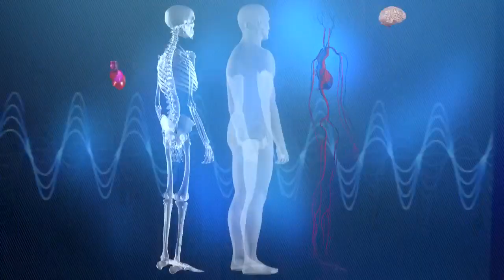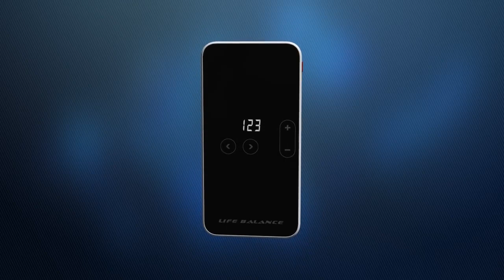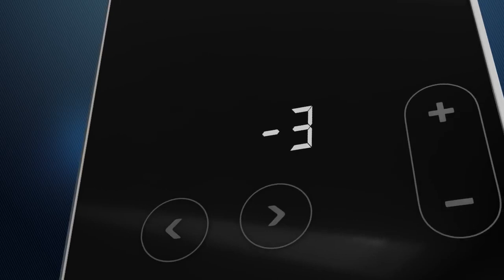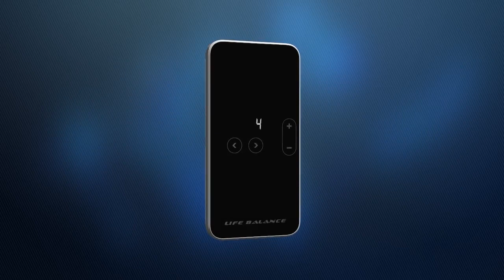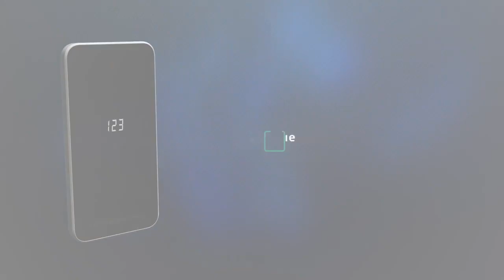Презентация прибора нового поколения Life Balance Contact 1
Причины выбрать продукцию Business Process Technologies
- Возможность легко и эффективно поддерживать свое физическое и духовное здоровье без применения лекарств
- Эффективность работы приборов Life Balance в концепции Wellness – здорового образа жизни
- Отсутствие возрастных ограничений.
- Приборы Life Balance могут стать вашим семейным талисманом
- Практически полное отсутствие противопоказаний.
- Технологии Life Balance абсолютно безопасны!

Прибор биорезонансный Life Balance - это:
- от 35 до 300 антипаразитарных программ;
- от 35 до 300 терапевтических программ регуляции и гармонизации;
- 1 программа Life Energy;
- доступно 6000 программ для программирования прибора;

Прибор экспресс-тест Life Expert и Profi- это:
- биорезонансная диагностика организма по 47 органам и системам;
- диагностика позвоночника;
- аурограммы, чакры;
- подбор препаратов и продуктов и многое другое

Прибор Life Balance и экспресс-тест Life Expert - технологии WebWellness от Business Process Technologies. Компания соединила все преимущества сферы IT и прямых продаж. Мы привлекаем в свои ряды изобретателей, идейных вдохновителей и реализуем самые интересные и перспективные проекты.
Приобретай приборы  компании Business Process Technologies прямо сейчас, для этого обратись ко мне